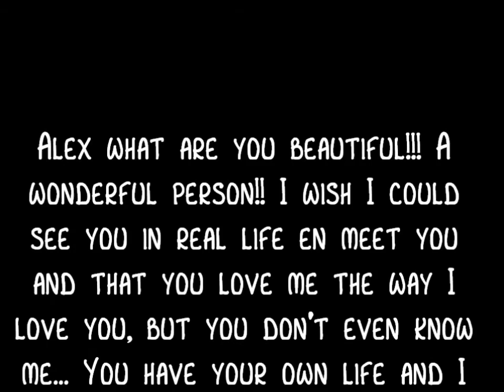Fun moments from the Nat and Alex Wolff Black Sheep Tour Vlogs!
Fun moments from the Nat and Alex Wolff Blach Sheep Tour Vlogs!! Ps. Little massege: Alex, what are you beautiful!! A wonderful person!! I wish I could see you in real life and met you and that you love me the way I love you, but you don't even know me... You have your own life and I have mine. Enjoy your life!! You are super and you must be so proud of yourself and Nat too of course!! You guys are great! More than that!! Your the one who makes me happy, let shine and gives me butterflies in my tummy!! Love it! Big kiss, A huge fan!!